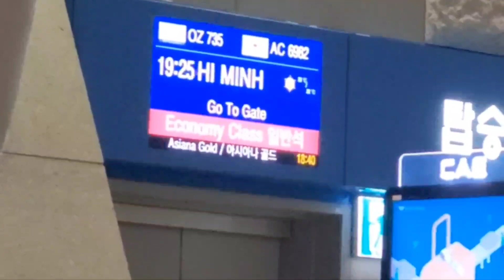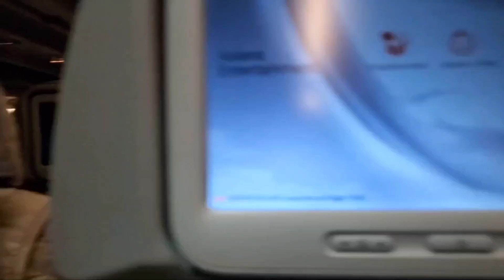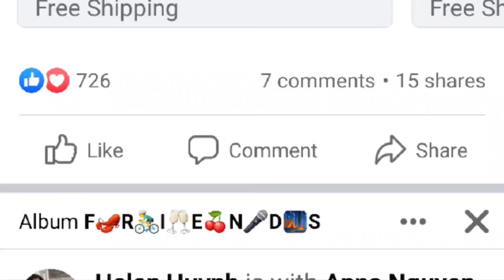TRÀ VINH our home town ,fly FROM USA to VIETNAM 3-10-2023